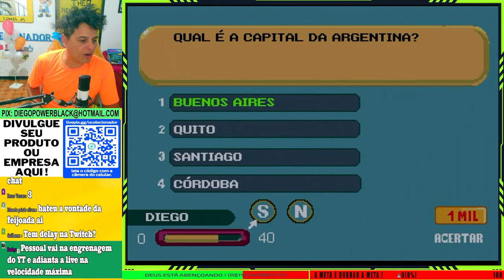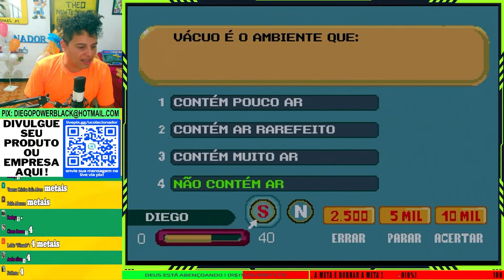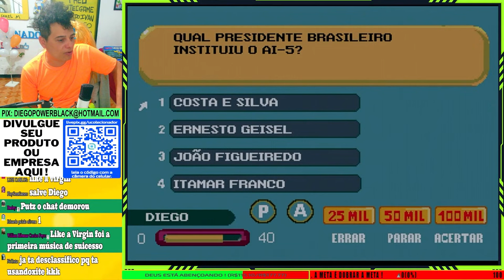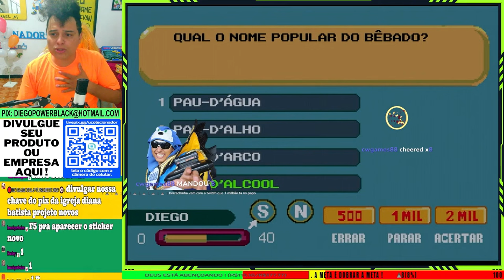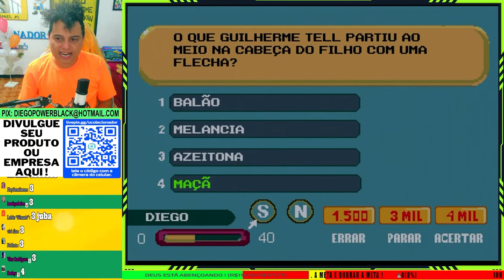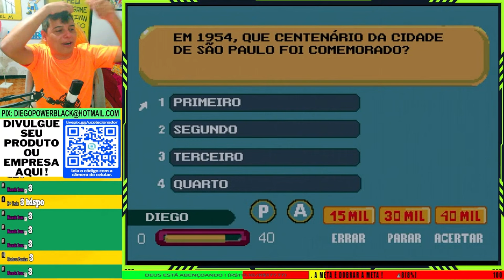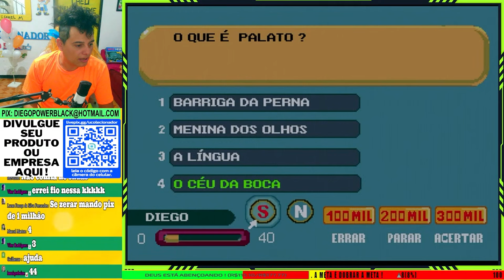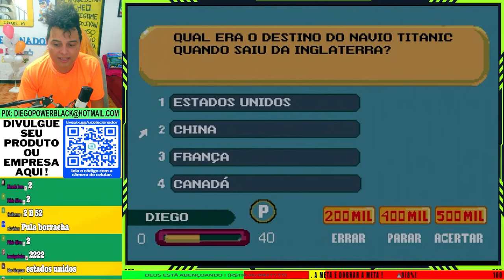SHOW do MILHÃO 1 LONG PLAY UCOLECIONADOR !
Depois de mais de 20 anos eu salvei esse game, show do milhão fez parte da minha historia nos anos 2000, esse dia ficou marcado na minha historia  !

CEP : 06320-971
DIEGO RAMIRES !

🟣 PSN e LIVE: UColecionador
⭕ Skype: UColecionador2
🟣 YouTube Canal: UColecionador !

UCOLECIONADOR 2024